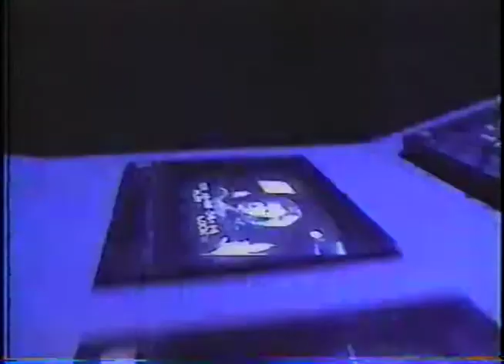Front 242 - 8 Décembre 1993 - Montréal - Musique Plus / Claude Rajotte